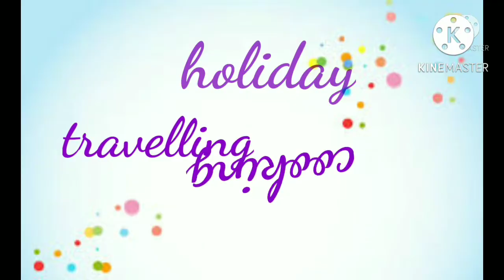NASI KUNING AYAM GEPREK AYAM GORENG BU LALA SANMALO MAKNYUS